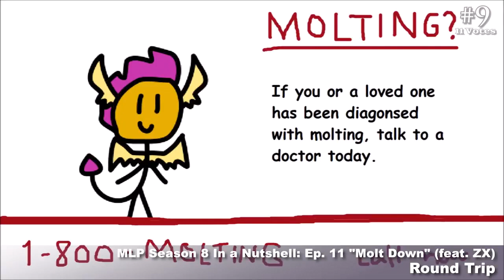The Top 10 Pony Videos of May 2018 The VEG File